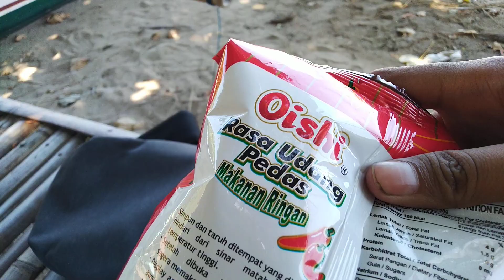Vlog | Liburan Cocoknya nyari Yang Sueger Seger Gaes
Hardware :
- Asus A456U
- Logitech M90
- Digital Alliance K1 Meca TKL
- DBe GM200